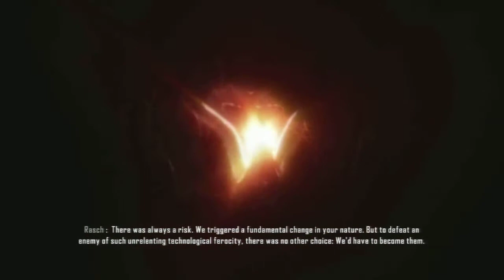Crysis 3 Part 9: George why!!!!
We Stopped here if you want to see more crysis 3 us know in the comments
Playing :   Matt
Spectating :  Strife / Callum
Game :   Crysis 3
Publisher(s):   Electronic Arts
Developer(s) :  Crytek Frankfurt   and  Crytek UK
Platform :   PS3